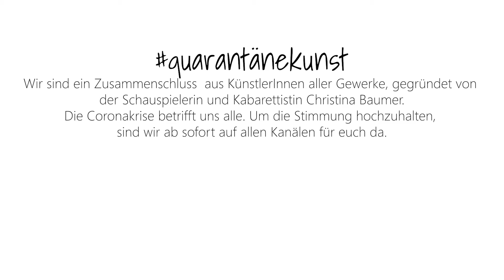Wolverine will Klopapier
Wir dachten, es ist vorbei. Wir dachten, wir hätten die Knappheit überstanden.
Aber nein! Es gibt immer noch zu wenig Klopapier! Oh Graus, wie schlimm! Und nicht nur wir Normalsterblichen haben da so unsere Probleme - auch die Mutanten der X-Men sind vor den alltäglichen Sorgen um den Hintern nicht gefeit.
So zeigt uns Ben Moedder, der etz immer no alloa dahoam in Köln-Neuehrenfeld hockt, wie Wolverine diesen Missstand lösen möchte. Mit manchmal nicht ganz… gewaltfreien Methoden...
Viel Spaß!

Wir sind ein Zusammenschluss aus Künstlern aller Gewerke, gegründet von der Schauspielerin und Kabarettistin Christina Baumer. Die Coronakrise betrifft uns alle. Um die Stimmung hochzuhalten, sind wir ab sofort auf allen Kanälen für euch da.

Mehr Quarantänekunst?!